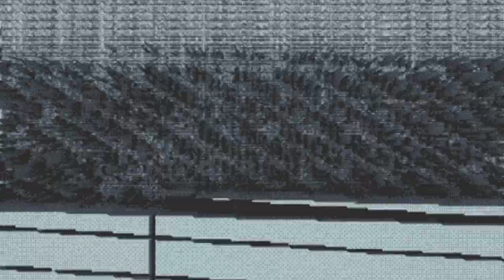Chaotic the Crackhead x Prompto - Geetered | Prod by: R4ID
🖤  This channel is devoted to releasing new music & content for promotional purposes ONLY, We have consent from the contents owner & make sure that who ever claims the content is the rightful owner. we do not make money off the views of the content. Enjoy 🖤

〤🔥⑇ Chaotic the Crackhead x Prompto - Geetered | Prod by: R4ID | Links Below | Join Our Join Our New Discord | 〤🔥⑇

There will be legal ramifications If you try to claim a song or beat from this channel that you do not own the rights to!

Princess fcvckface, Princess fvckface

Princess FuckFace, Princess FuckFace, FuckFace Princess, Princess Fuck Face, Princess FvckFace, Princess FvckFace

Princess FvckFace, Princess FuckFace, FuckFace Princess, Princess Fuck Face, Princess FvckFace, Princess FvckFace

🌎Prod. by: r4id

NF Ft
Phora ft
Tokyos Revenge Ft
Xxxtentacion Ft
new music
hip hop underground
underground hip hop
Scroll prompto
Trash  Ghostmane